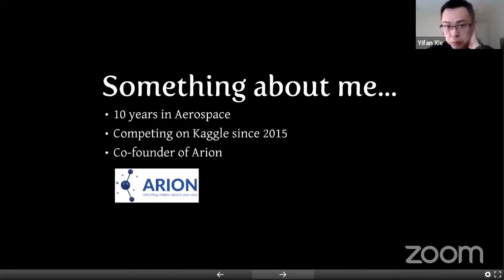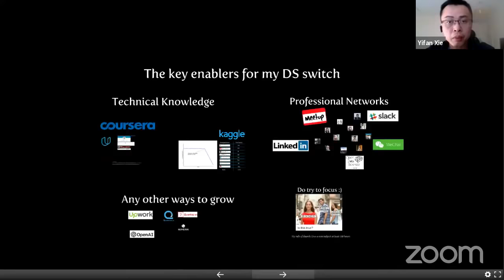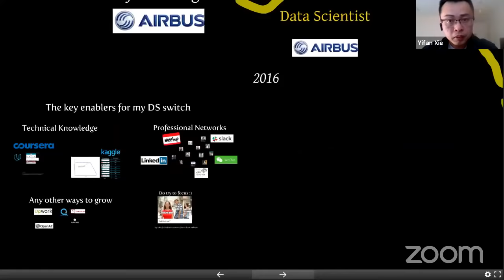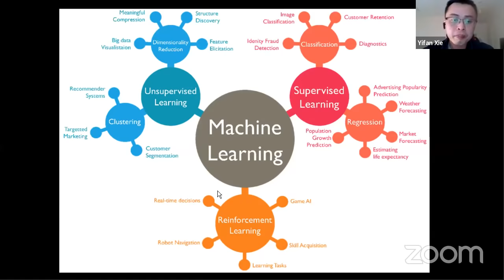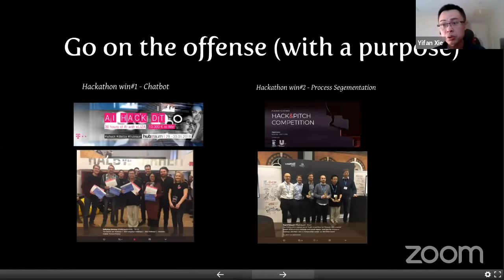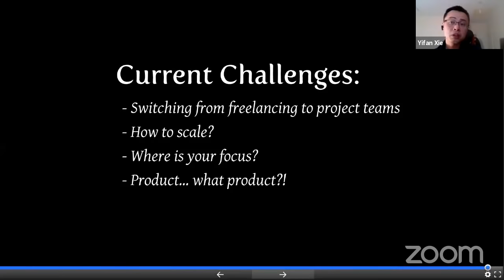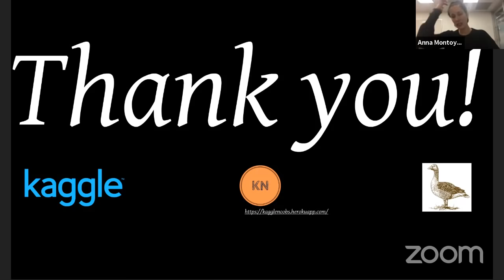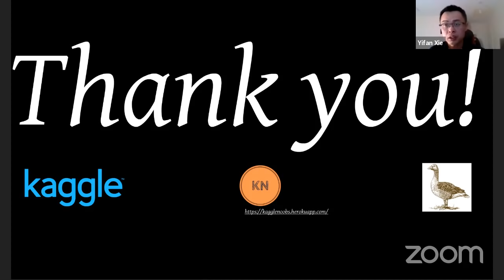Finding Opportunities as a Data Science Consultant | Kaggle